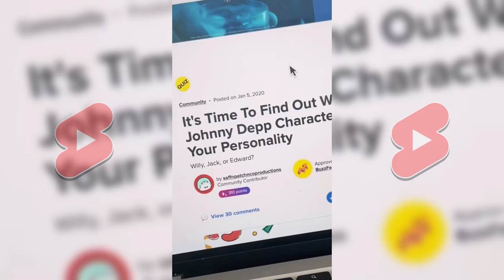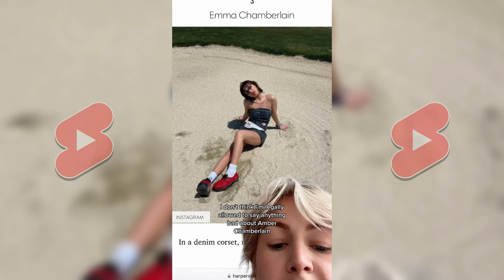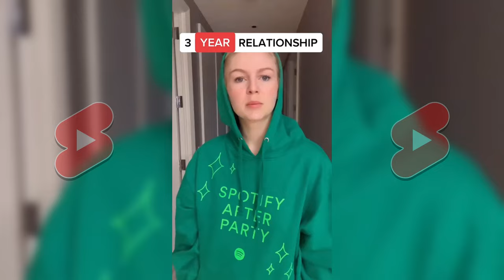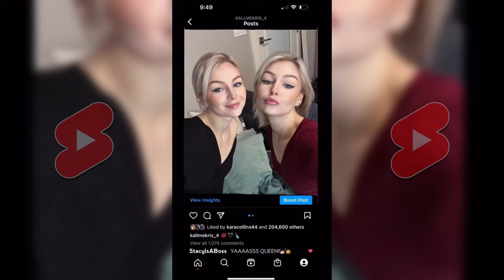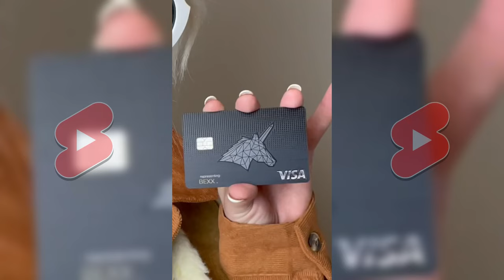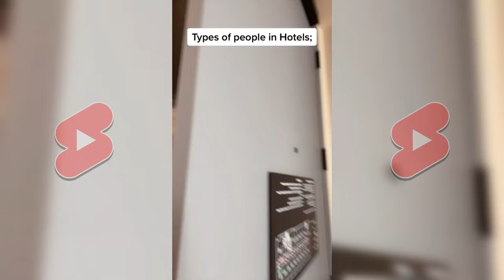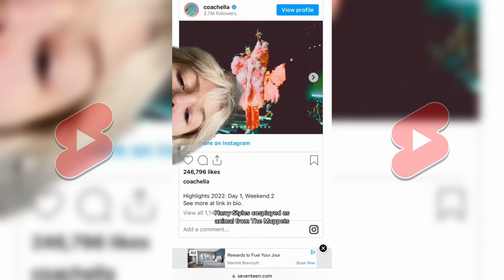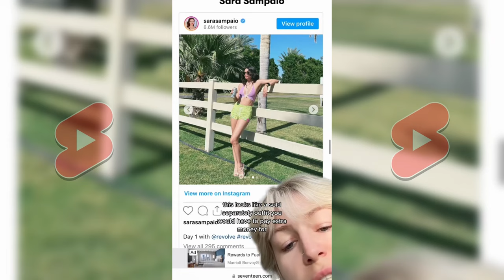*3 HOURS* of KallmeKris Funny Shorts Compilation - All KallmeKris Short 2024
New KallmeKris Funny Shorts Compilation - Best of KallmeKris Shorts 2024